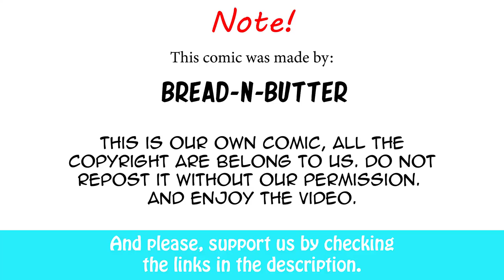Warhammer 40k X Bayonneta 3: Baal Zebul's concert| Bread-N-Butter comic dub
Welp, We have try our best for this. So hope you guys like this.
Artist: LouG Art from Bread-N-Butter Production team.

Bayonetta 3 Soundtrack - Fertile Rondo